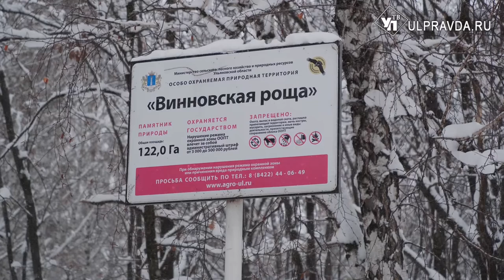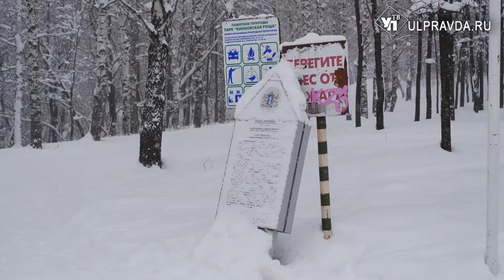Поделят на зоны и благоустроят. Что ждет Винновку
Скандал вокруг строительства биатлонной базы в Винновской роще в этом году разгорелся с новой силой. На защиту природы встали ульяновцы.